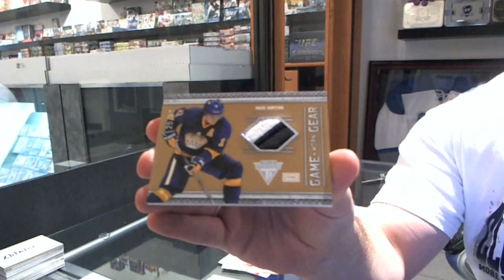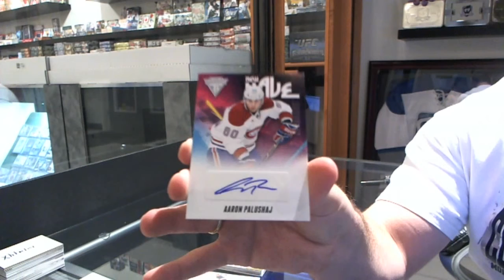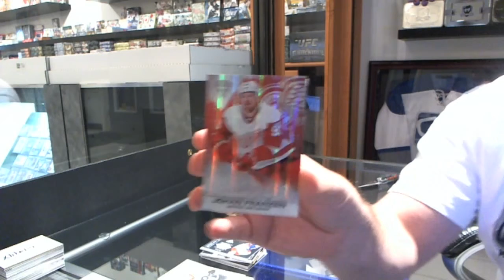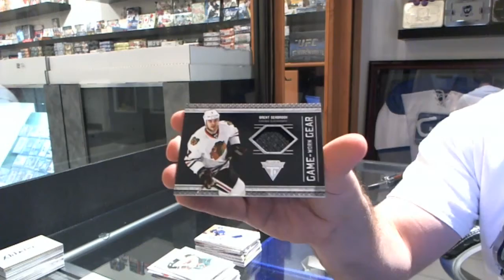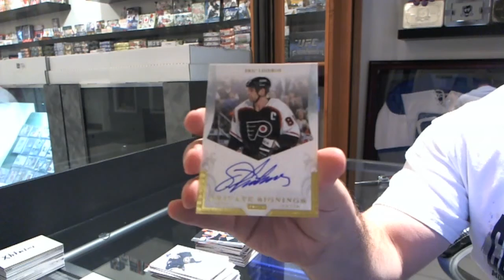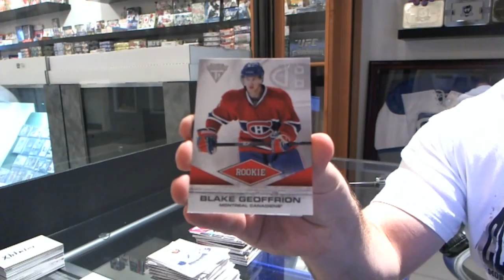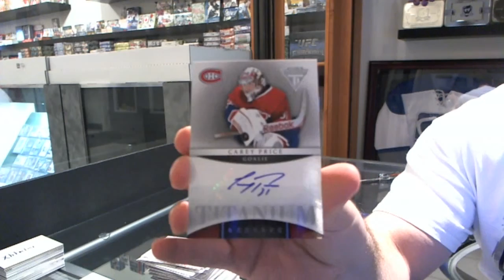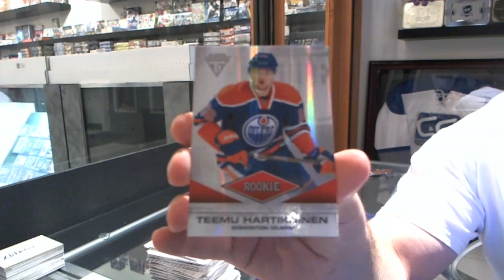11-12 Titanium Hockey 8 Box CASE Break - C&C #2099